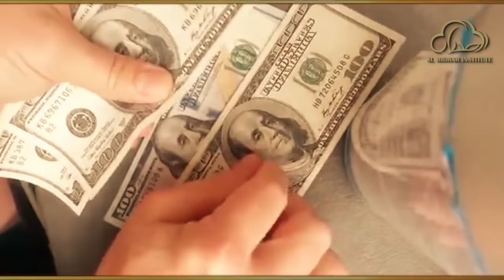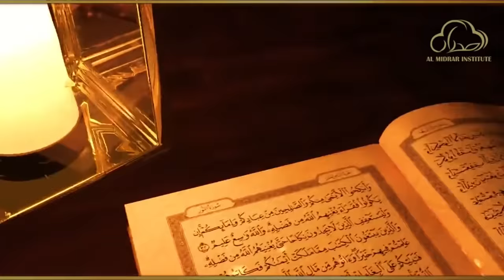Beginning of a New World by Shaykh Atif Ahmed | Motivational Urdu Reminders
Motivational Reminder, Beginning of a New World by Shaykh Atif Ahmed.
آخرت کی شروعات

Facebook.com/almidrar
Almidrar.com